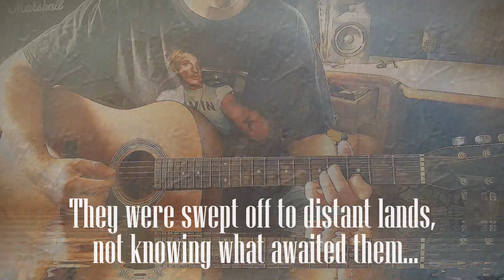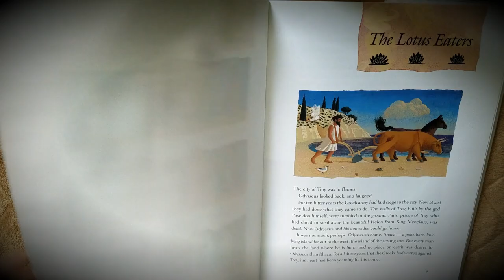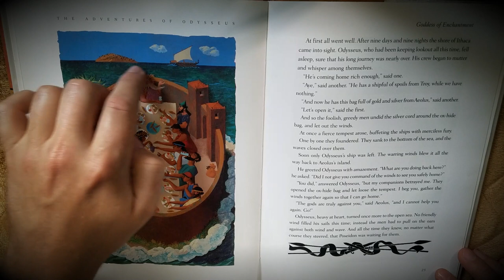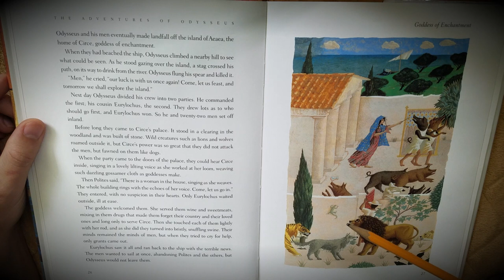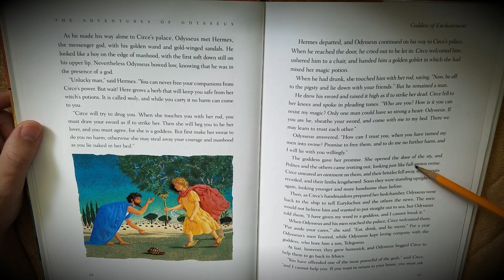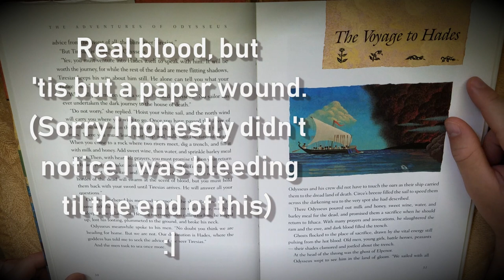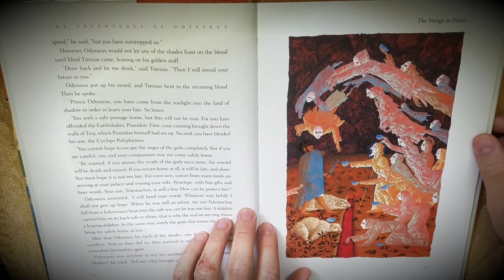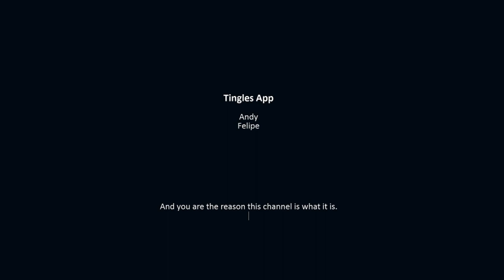History & Myth ASMR | The Odyssey Part 3: Goddess of Enchantment & The Trip to Hades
Description: We're back in the ancient Mediterranean with Odysseus in part 3. Odysseus must be a protecc and atacc boi. Well, Man, really. He and his men must face and wisely negotiate goddesses, hell (Hades), and fate itself in this Greek adventure of myth, tales, lore, history, Greek Gods, Goddesses, and Heroes.

►Socials:

•Twitter. @Glycoversi
•Reddit. u/